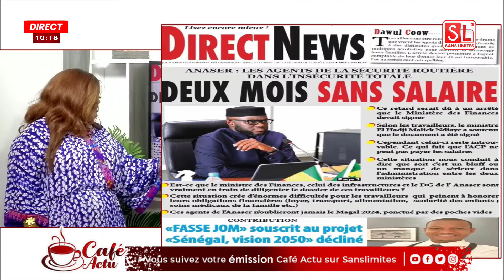"So Beugué Xam Recensement Mbalide Magal Gui,Démal Géré Mbeubeuss" Réponse C!ngl@nte Ngoné à Bougane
Emission Matinale Café actu avec Nabou Cor, Mamy Samb et l'équipe du MARDI 27 AOUT 2024